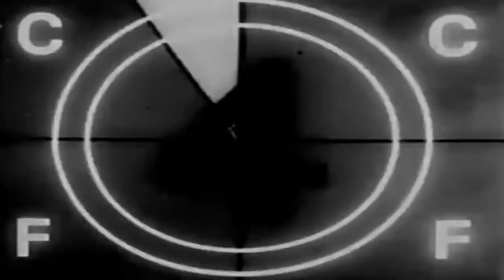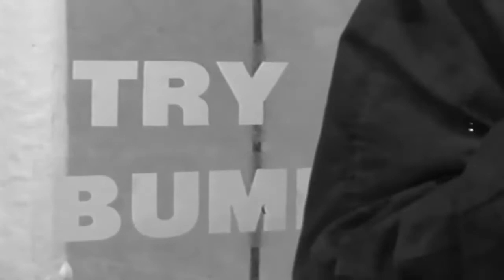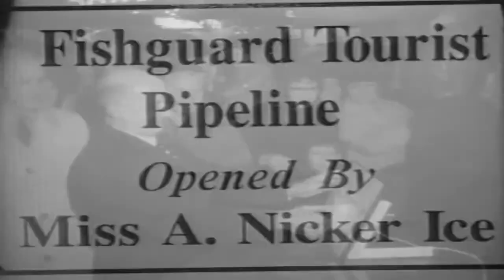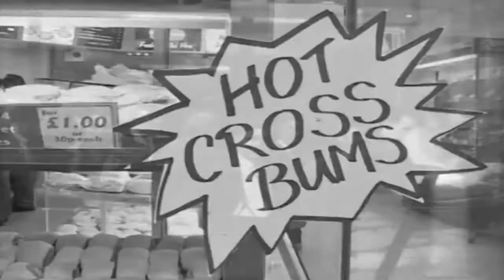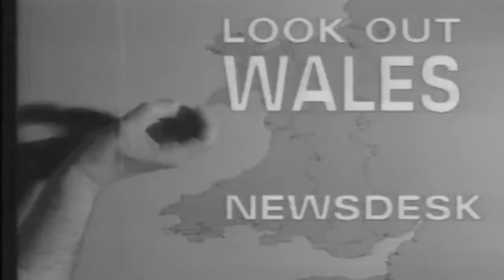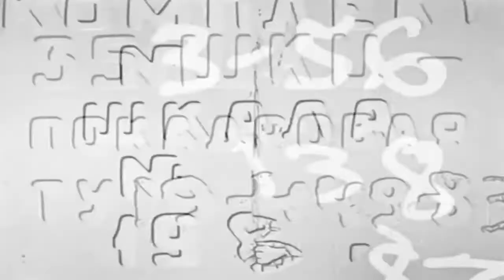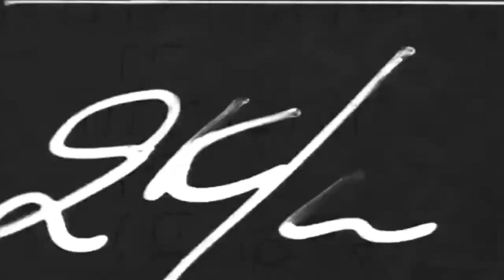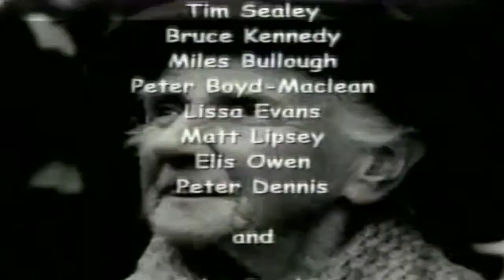Barry Welsh is Coming. This is Hugh Pugh in Fishguard - Supercut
Barry Welsh is Coming (ITV)

Hugh Pugh is a reporter in Fishguard in West Wales, and his reports are constantly in black and white (though he has briefly appeared in colour). It is explained that Fishguard itself is in black and white because it is behind the rest of [Wales]. The news reports are made to match old news reels to accommodate John Sparkes' jokes. Hugh Pugh holds an old-fashioned microphone in one hand, but is always holding the lead's plug in the other.

News reports made by Pugh include the controversial "My Little Fanny" suicide doll and the new cuisine at St.Sardines Hospital where pioneering chef Lloyd Gros serves patients their own organs.